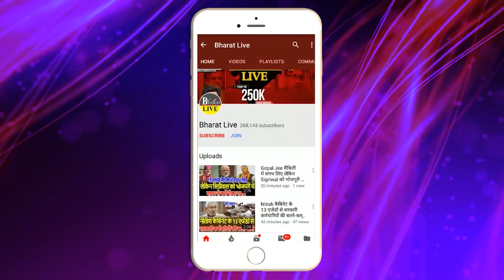बड़ी खबर : BJP को नीतीश का फाईनल अल्टीमेटम !